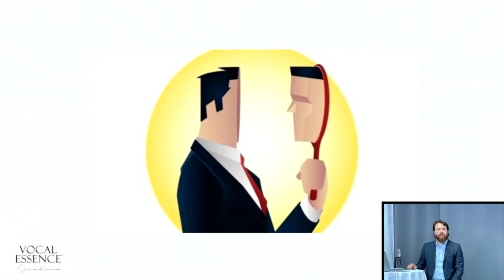👥 La personalità | Workshop sull'identità artistica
Vuoi conoscere meglio il Metodo VocalEssence®️ e le PROMO attive?